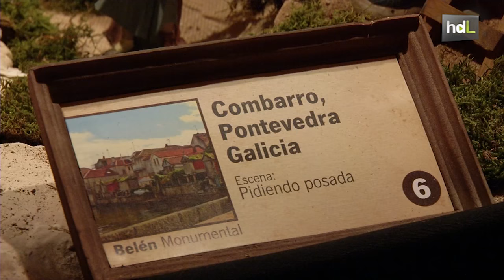HDL Turismo en miniatura en uno de los belenes más grandes de España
El de Huétor Tájar es uno de los belenes más grandes de España y, en esta ocasión, recrea diferentes monumentos y espacios del territorio español, como el Patio del Generalife de la Alhambra, el Teatro Romano de Mérida, las Casas Colgantes de Cuenca y el Acueducto de Segovia. Lo podemos visitar en la Casa de la Cultura del municipio granadino.